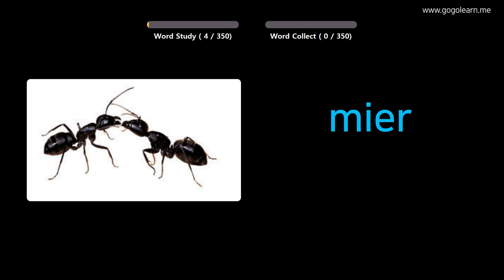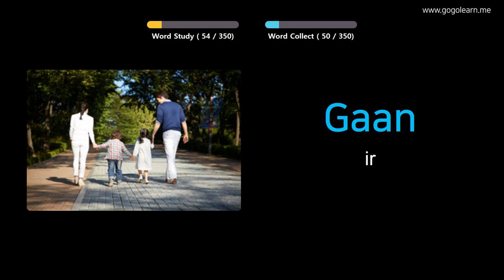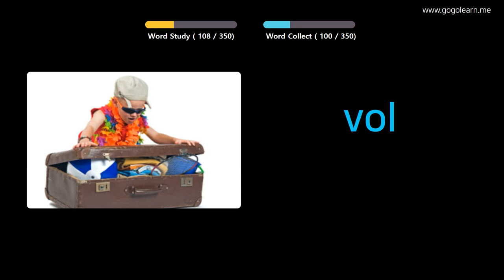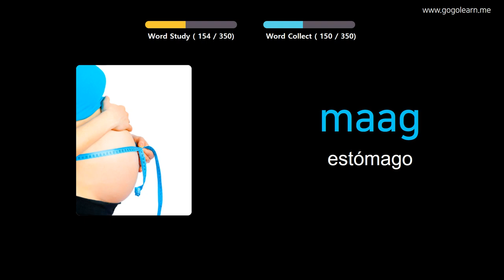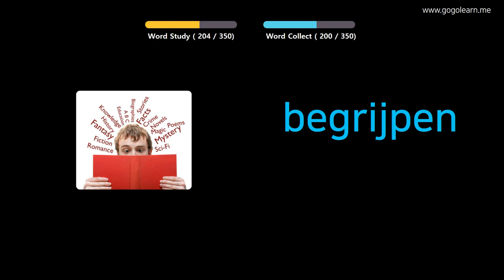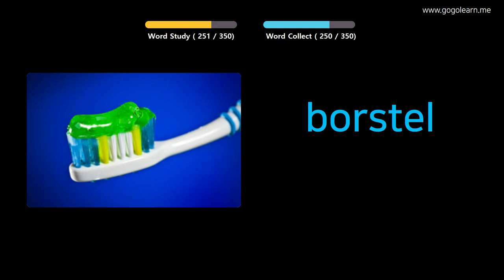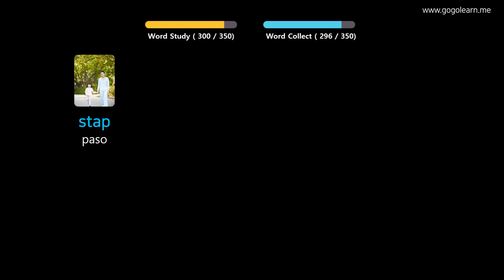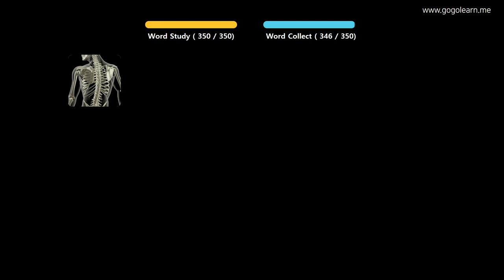Aprender Holandés A Través De Imágenes |Vocabulario Holandés Niños Básicos | Golearn